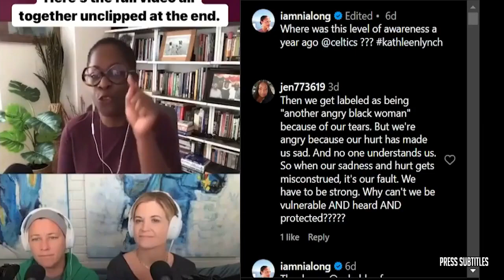FIRST THINGS FIRST | Josh Allen rollercoaster on it's way up - Nick Wright on Bills dominate Jets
FIRST THINGS FIRST | Josh Allen rollercoaster on it's way up - Nick Wright on Bills dominate Jets of various clips set to music. The essence of the video is captured through subtitles, highlighting emotional moments. 🔥🏀🎬